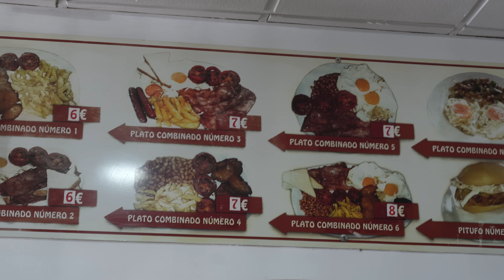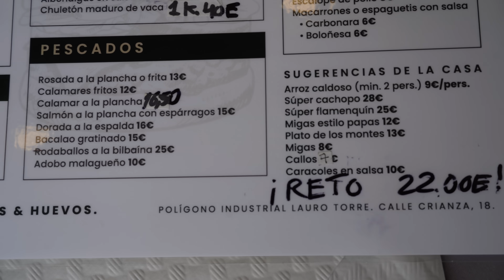ESTE RETO SOLO HA SIDO DERROTADO 2 VECES EN +16 AÑOS HASTA HOY *el Plato de los Montes*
RETO DE EL PLATO DE LOS MONTES XXL🥵🍖🔥

Seguimos con esta RUTA DE RETOS DE COMIDA POR ESPAÑA🇪🇸…

Hoy he viajado a un Pueblo de Málaga llamado Alahurín de la Torre solo para  continuar intentando los mejores Retos de Comida, es por eso que hoy he venido a “Papas Fritas y Huevos” Pues este lugar ofrece un Plato de los Montes en versión XXL mismo que cuenta con un Reto de Comida que solo 2 personas han logrado terminar, el día de hoy intentaré dejar un nuevo Récord…¿Lo lograré?🇪🇸🍖🔥

Si ustedes quieren probar este Delicioso Plato o incluso intentar el Reto, yo les comparto la Dirección de su Establecimiento👀🍖: Poligono Industrial Laurotorres, C. Crianza, 18, 29130 Alhaurín de la Torre, Málaga, España.